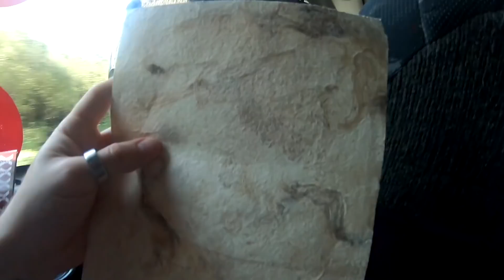MI SONO TUFFATO QUI.. IN MESSICO | Samu's Vlog #074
In questo vlog dal Mexico vi mostrerò una delle sette meraviglie del mondo (e una sua interessante peculiarità) e la piscina naturale più grande che io abbia mai visto.

Mi chiamo Samu e sono un imprenditore, Vlogger ed influencer anglo/italiano.. o almeno ci provo :)

il Samu’s Vlog parla:
del percorso di un imprenditore italiano che vive a Londra.
Da qualche mese pubblico un video ogni venerdì, in cui racconto la mia settimana, Londra, le mie aziende e molto altro

Gear:
Canon 80D with 11-20 lens.
Rode mic.